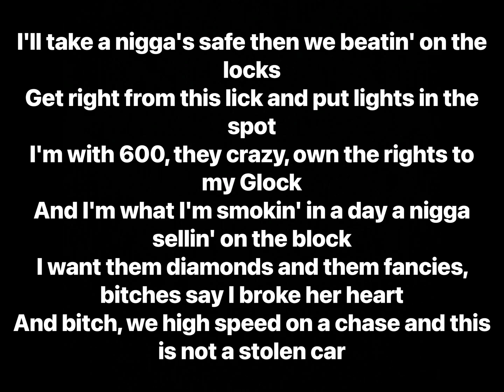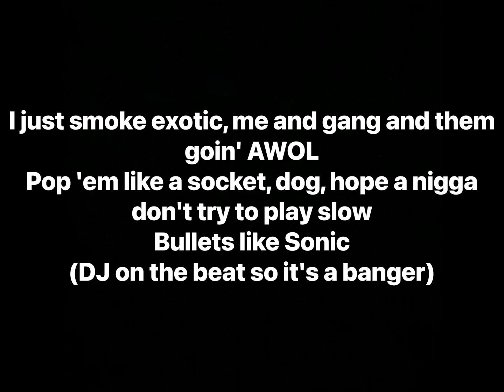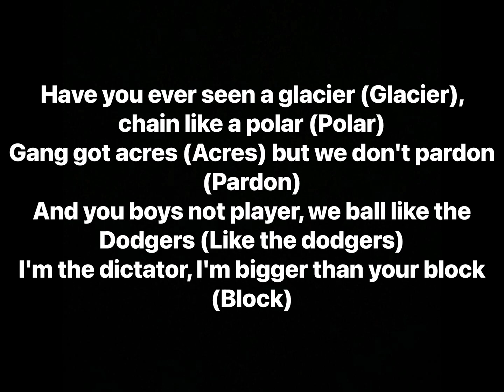Only The Family - Glaciers (Lyrics)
Artists: Booka600, Boss Top
Album: Only The Family - Lil Durk Presents: Loyal Bros

Producer: Chopsquad DJ
Writers: Booka600, Boss Top
Mixing Engineer: Jayme
Distributor: EMPIRE Distribution
Label: Only The Family
Phonographic Copyright©: Only The Family
Copyright©: Only The Family